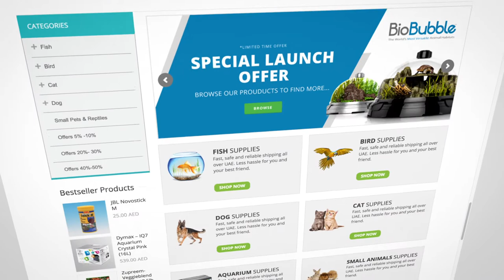Website Promo | Amazon Pets